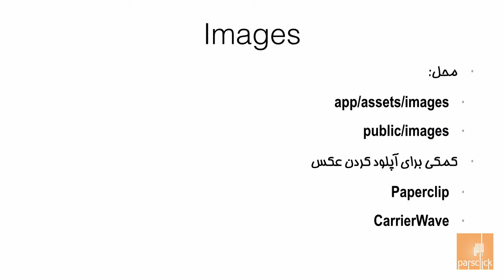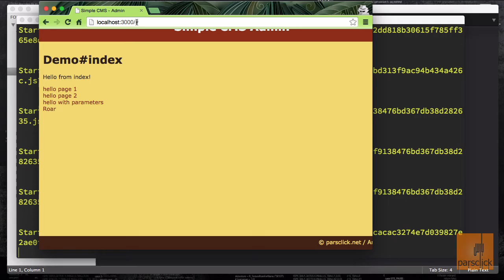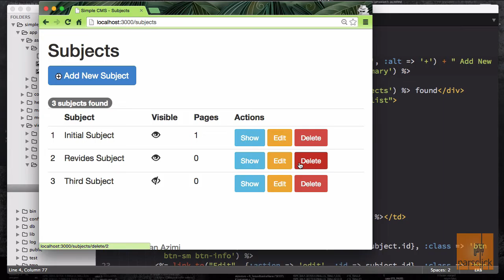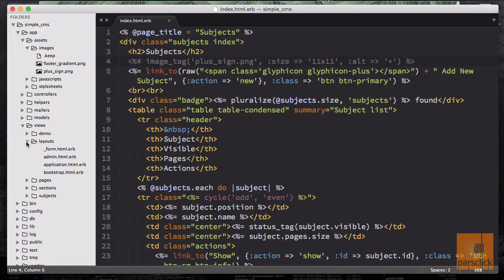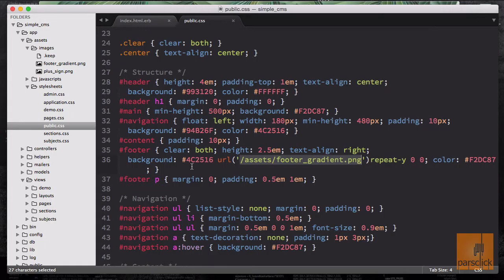۸۲- عکس ها در روبی آن ریلز